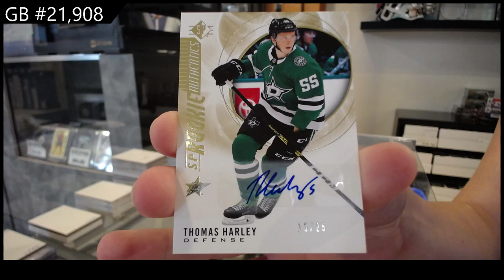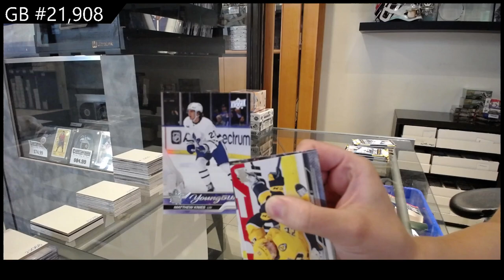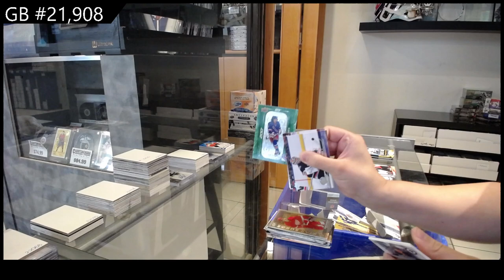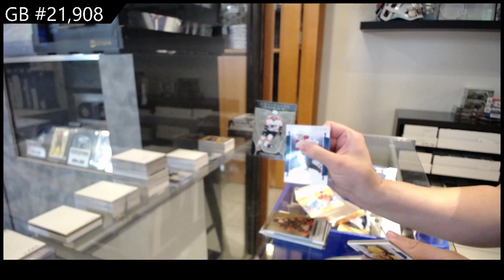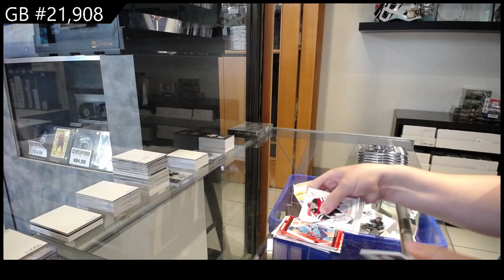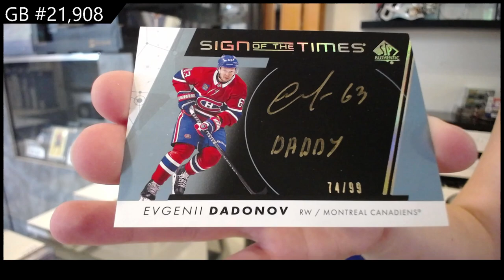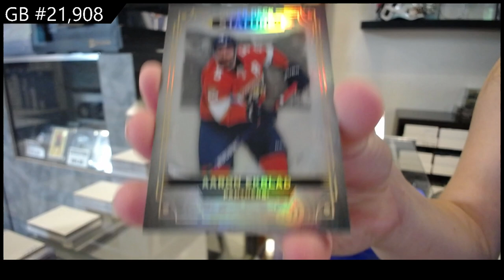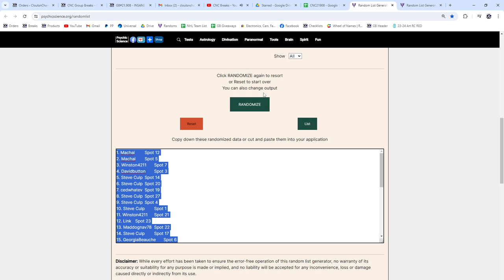Upper Deck 7 Box Hockey Mix Break With SP Authentic & More - CNC GB #21,908